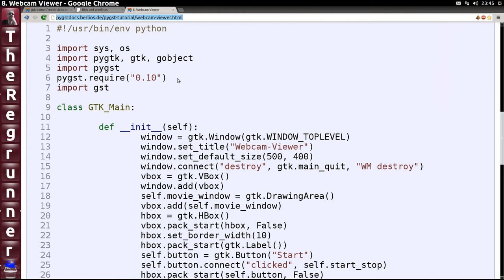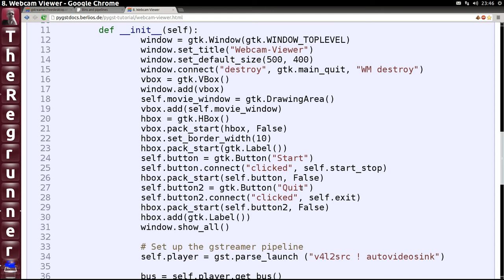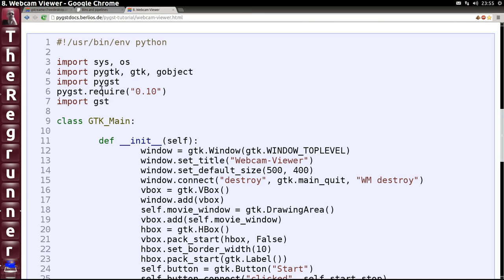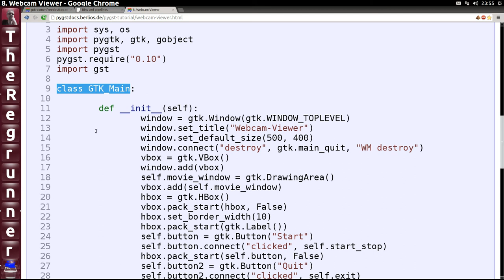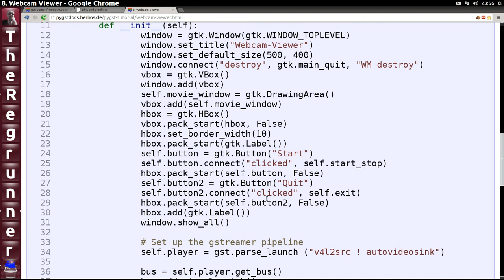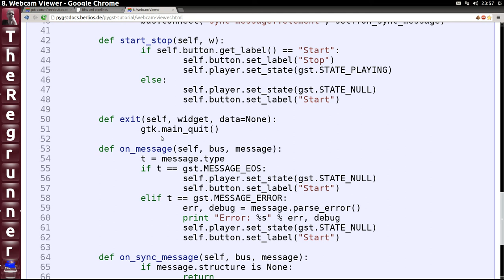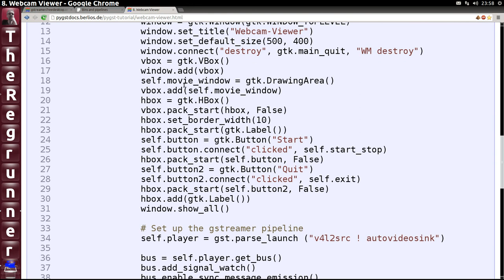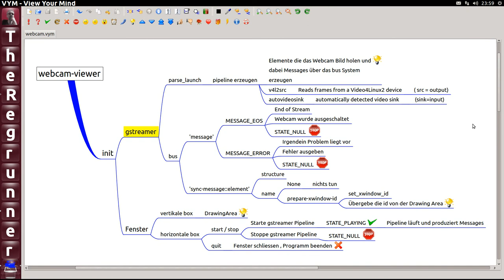Python : Gstreamer holt's Stöckchen :-)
Ich zeige euch heute anhand eines Webcam-Viewer's wie man mit gstreamer eine Pipeline zusammenstöpselt ... und diese dann für uns "Stöckchen holen" lässt ... oder besser gesagt Webcam-Videos ins eigene Programm  ;-)

Unter Ubuntu 14.04 muss man zusätzlich dieses Paket installieren :
sudo apt-get install python-gst0.10

** Das Video wurde von meinem eigenen PC Desktop aufgezeichnet : **
Betriebssystem  : Linux Ubuntu 12.10 Beta2 (von mir modifizierte Version)
Video aufgezeichnet mit : RecordMyDesktop
Video nachbearbeitet mit : PiTiVi , Kdenlive, Audacity
Verwendeter MindMapper : VYM

Sprecher : Ich :-)